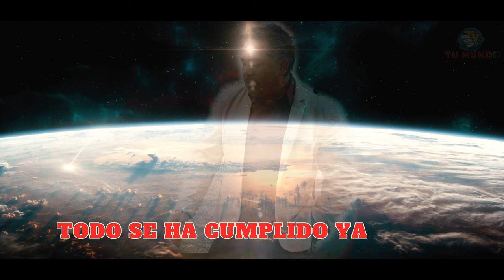Alabanza: “El Conflicto de los siglos”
¿Cómo llegó nuestro mundo a estar en tan mal estado? ¿Por qué existe el sufrimiento? ¿De dónde vino el mal? ¿Este estado de cosas no va a terminar nunca? Las Profecías se están cumpliendo y el Gran Conflicto de los siglos llegará a su final. Ya viene Cristo y todo ojo le vera.
Cantautor: Raúl Raymundo Barrales
Edición: TV Tu mundo
Les compartimos este video de esta gran alabanza, sobre las Profecías finales de este mundo. Comparte y síguenos somos -el canal que transmite mensajes de esperanza.